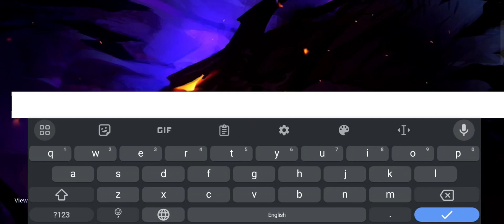Dragon Raja L:The Classic (Global) เปิด ทดสอบเบต้าบนสโตร์ไทยเฉพาะ android ถึง 27 ก.ย.นี้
เกมมือถือ MMORPG แบบคลาสสิกพร้อมประสบการณ์ที่ยอดเยี่ยม!

ก้าวเข้าสู่โลกแห่งมหากาพย์แฟนตาซีและการผจญภัยอันน่าตื่นเต้นใน Dragon Raja L: The Classic เกมแนว MMORPG แนวโมเดิร์นที่ครองใจผู้เล่นหลายล้านคนทั่วโลก ในฉบับรีมาสเตอร์นี้ Dragon Raja L: The Classic เล่นได้ง่ายขึ้นด้วยเนื้อเรื่องที่คล่องตัวและกิจกรรมในเกมที่ปรับให้เหมาะสม เพียงแค่ต้องการพื้นที่ว่าง 6 GB และ RAM 2 GB+ เพื่อให้เล่นได้อย่างราบรื่น เตรียมพร้อมที่จะเริ่มต้นการเดินทางที่ไม่ธรรมดาด้วยภาพที่น่าทึ่ง เกมเพลย์ที่ชวนดื่มด่ำ และเนื้อเรื่องที่น่าดึงดูดใจที่จะทำให้คุณติดงอมแงมนานนับชั่วโมง

😚ยังเข้าเกมไม่ได้ให้เปลี่ยนภาษามือถือให้เป็นอังกฤษครับ

⚙️พื้นที่เกม⚙️   3.50   GB หรือมากกว่าถ้าโหลดทรัพยากรทั้งหมดเสร็จ

oppo a92